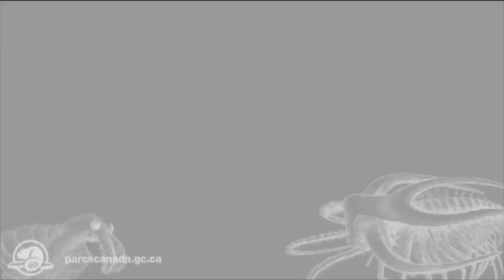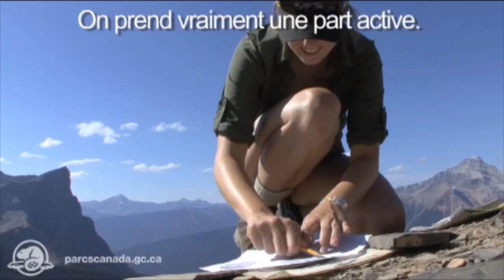Les randonnées guidées aux schistes argileux de Burgess - Parc national Yoho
Les schistes argileux de Burgess sont lun des sites fossilifères les plus importants de la planète. Situés dans le parc national Yoho, ces fossiles vieux de 500 millions d'années nous donnent un aperçu de la vie marine de cette époque et de la nature même de lévolution.
Les interprètes de Parcs Canada dirigent des randonnées guidées d'un jour aux deux sites fossilifères dans le parc national Yoho. Les participants ont la chance de découvrir l'histoire culturelle et naturelle du secteur ainsi que de profiter de divers paysages de montagne saisissants.
Cette vidéo donne un aperçu d'une randonnée jusquà un des gisements fossilifères, la carrière de Walcott. Elle montre les participants qui commencent leur journée, qui en apprennent d'avantage en cours de chemin, qui profitent des paysages splendides, qui s'émerveillent à la vue d'animaux sauvages et qui arrivent au gisement fossilifère le plus important de la planète. Regardez attentivement les visiteurs faire leurs propres « découvertes » pendant qu'ils manipulent et examinent ces créatures vieilles d'un demi-million d'années.